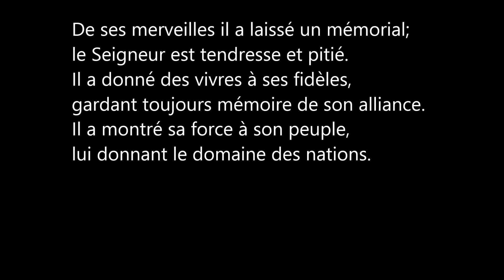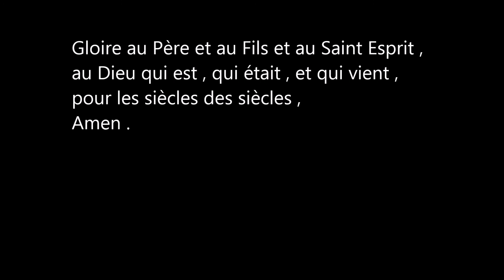Psaume 110 , Vêpres les dimanches 3 , Abbaye de Tamié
Liturgie des Heures - Bréviaire
Vêpres les dimanches 3

Psaume 110 de l'Abbaye de Tamié
De tout coeur je rendrai grâce au Seigneur dans l'assemblée, parmi les justes. .